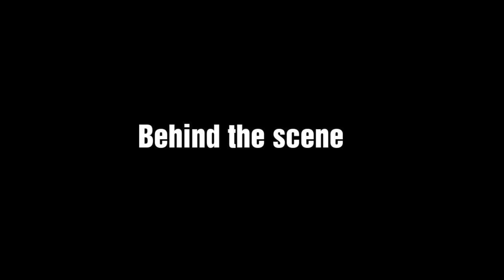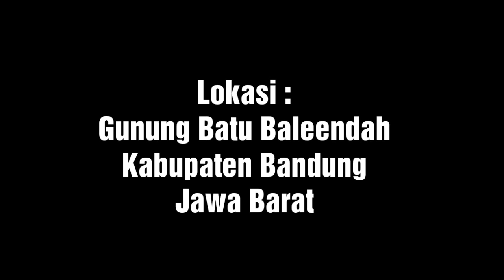Film Pendek " Head Two Head " / short film , Bandung Jawa Barat